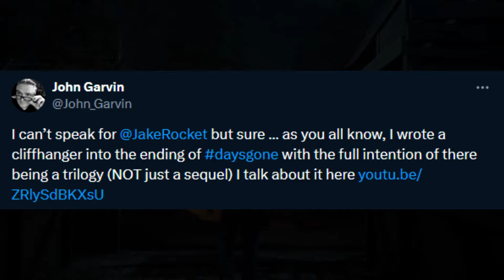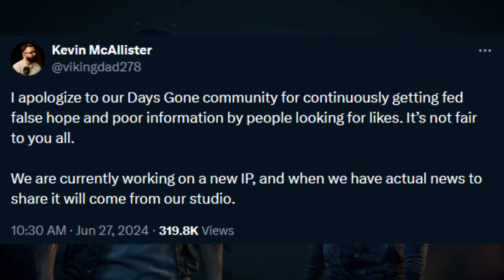Why Days Gone Deserves a Sequel - And Why We Won’t Get One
This video is about Why Days Gone Deserves a Sequel, and Why We Won't Get One. Days Gone is a fantastic Open World Zombie game with a focus on Story, and here's the reasons the franchise won't continue.